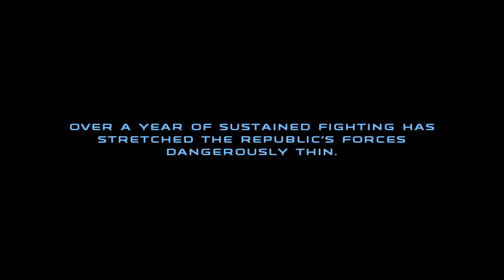Star Wars Republic Commando Part 14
My Steam Name: JokerAlex 21
Xbox: joker alex21
Playstation: joker_alex